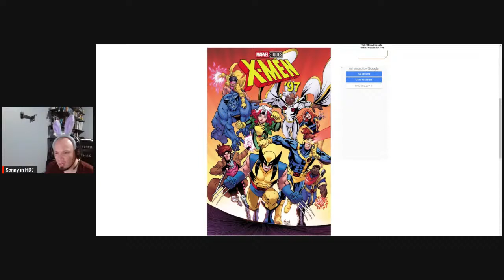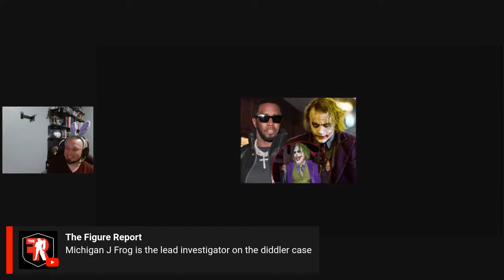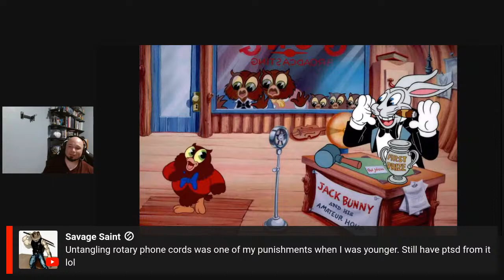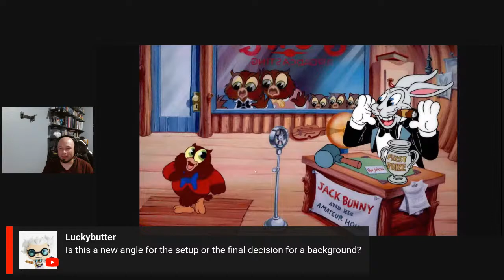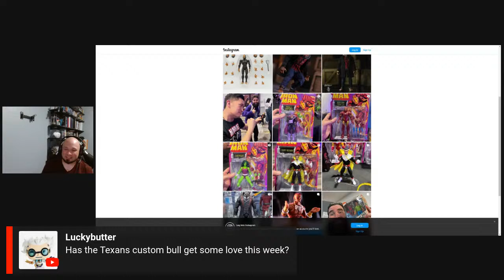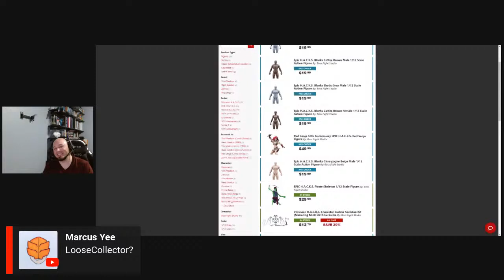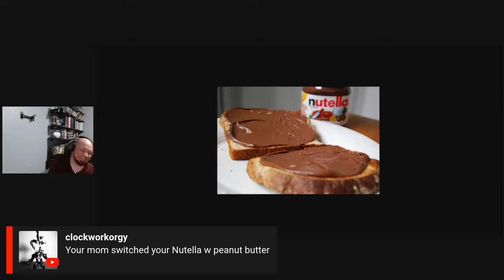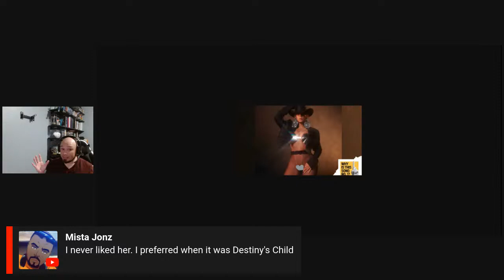Easter Sonday with The Sonny episode Easter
Hoppy  Easter! Come chat about a bunch of nonsense.